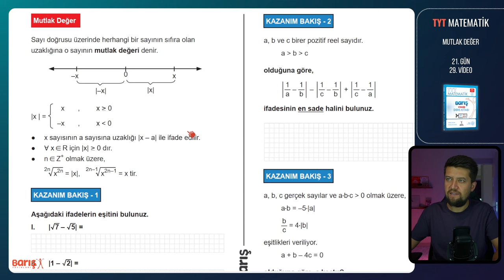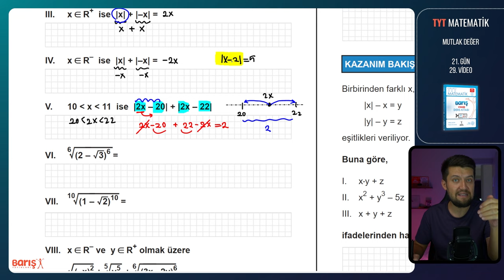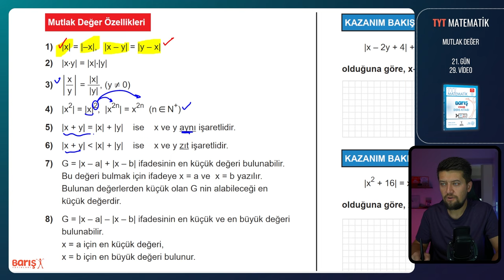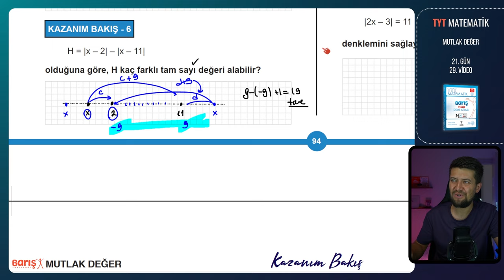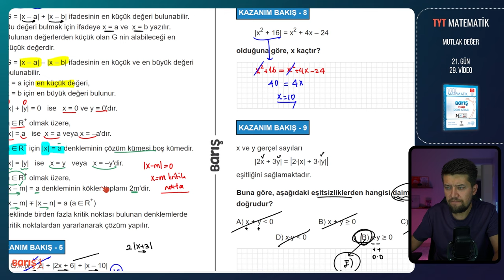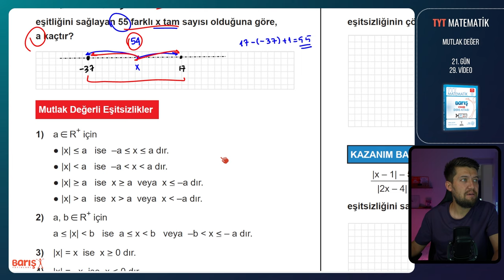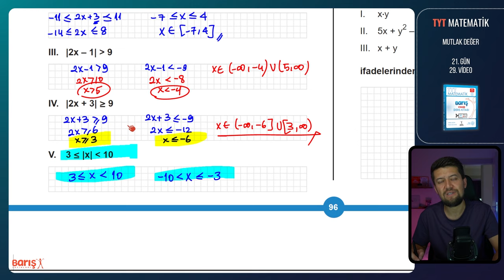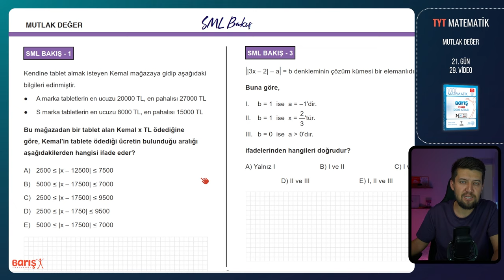Mutlak Değer | TYT Matematik Kampı 21. Gün 29. Video | Barış Yayınları